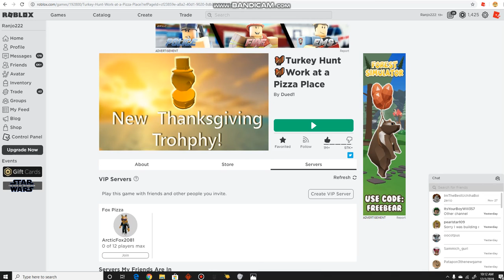Work At A Pizza Place Event: Chrismas Event 2019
After thanksgiving ended I just noticed that there is another event for christmas. I wonder what those gifts will be though, it does feel exciting. Also I'm still modeling my house and I feel like I'm like one of those few people that have an Anime house.

I wonder why people hate Anime, there is nothing wrong about it. Maybe people hate Anime just to be salty and toxic but it just doesn’t feel right for other people to make fun or judge others. But anyways I guess people like trolling in the internet but who cares about them especially haters right lol. People have hobbies and other things that they enjoy, there is nothing wrong about anime as long as you enjoy them then there’s no problem.